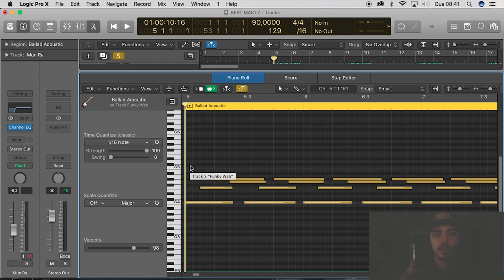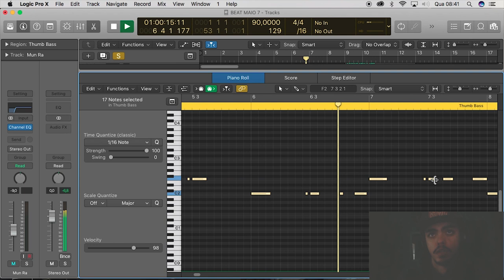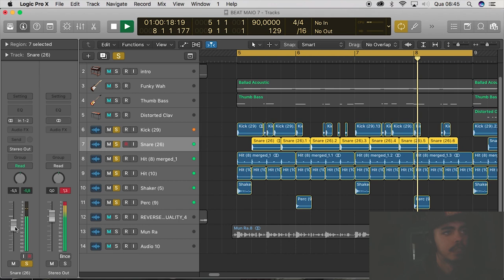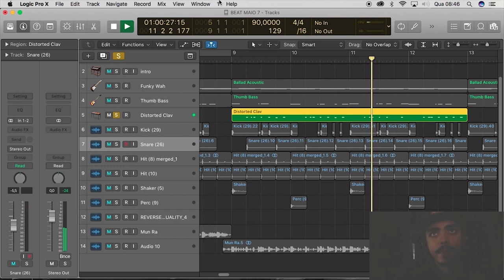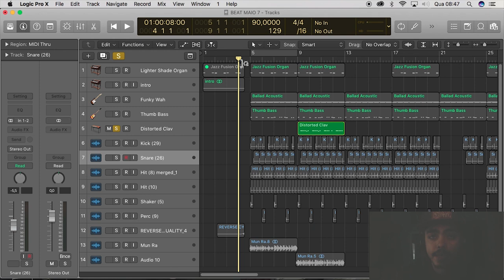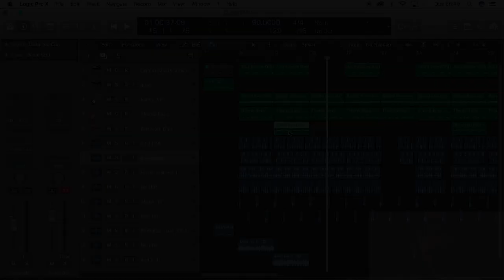COMO FAZER UM BEAT ESTILO SABOTAGE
Como fazer um beat no estilo do Sabotage. Nesse vídeo mostro passo a passo como fiz um beat no estilo do sabotage. Aproveite...

►  Vamo que vamo chegar a 500 inscritos!